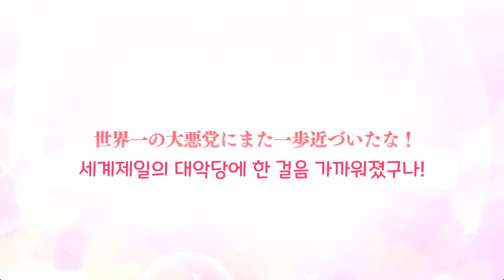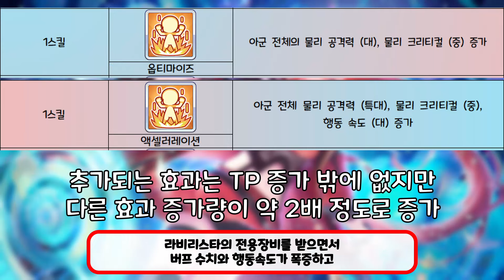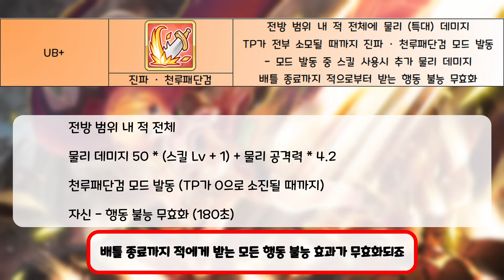셋 다 강력해졌습니다. 크리스티나, 안나, 무이미 6성 개화 탐구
크리스티나, 안나, 무이미의 6성 개화에 대한 탐구입니다

영상 시청해주시는 여러분들 모두 감사합니다.